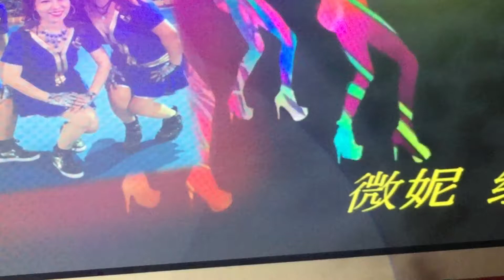风雨恋 彩虹舞者 秋蓉 @iPad 刘卫芳老师 迷你演唱会 5月6号